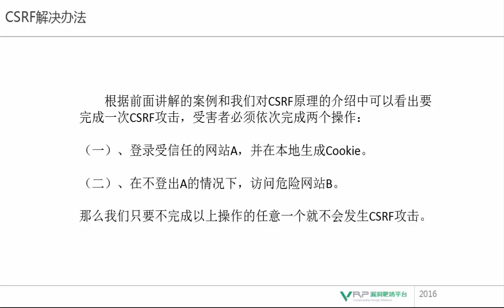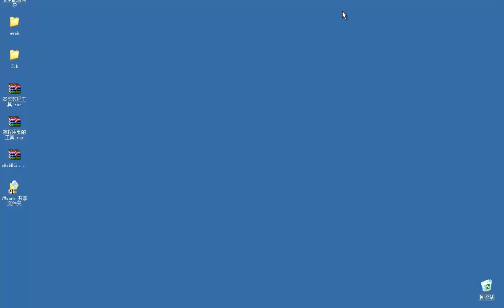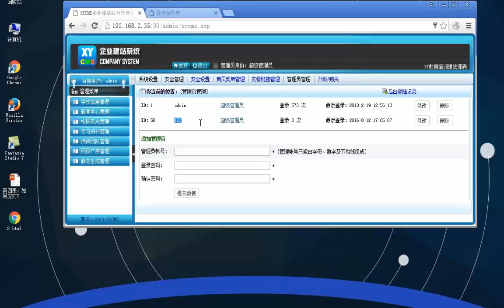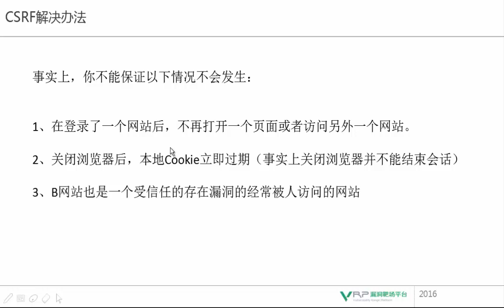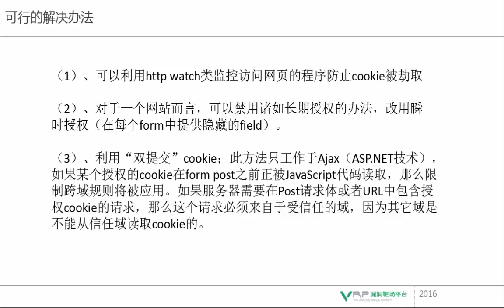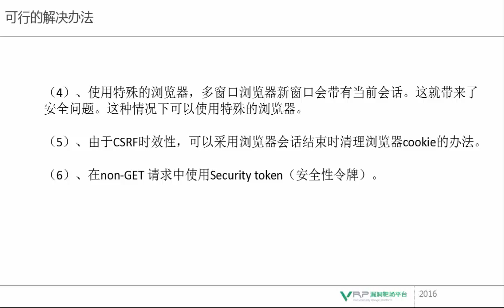网络安全 CSRF漏洞专题4 如何应对CSRF攻击